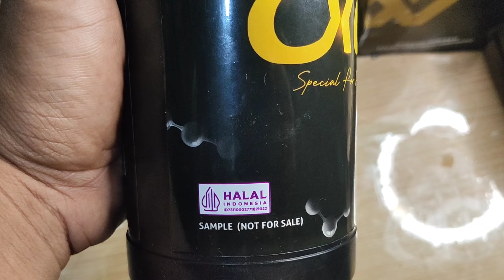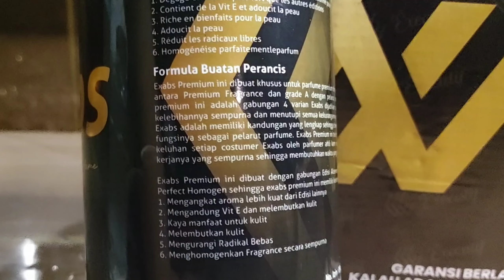pelarut parfume terbaru 2024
edisi special kali ini saya terpilih untuk mereview pelarut parfum terbaru 2024. dari 100 specialis parfum yg mencoba pada video kali ini saya sampaikan berdasarkan hasil test saya pada pelarut exabs premium.

info untuk pelarut exabs hanya mengeluarkan 100 pcs perbulan untuk edisi premium dan launcing di pertengahan bulan puasa info yg saya dapat  jadi cepat order sebelum ke habisan ya.

link pembelianya di bawah ini